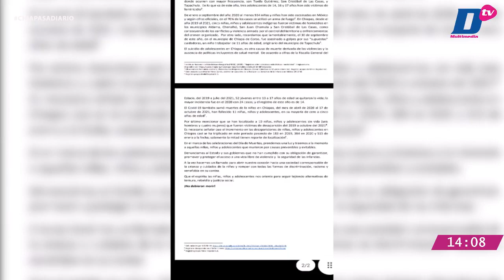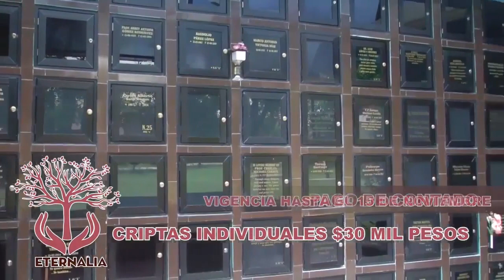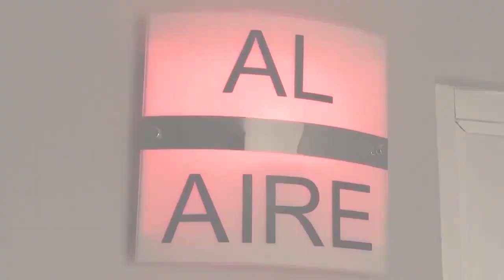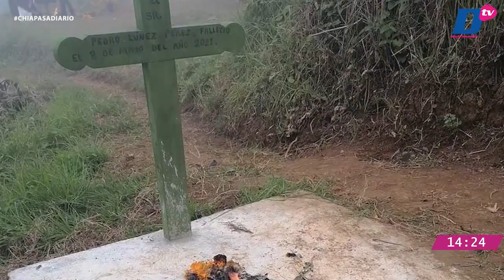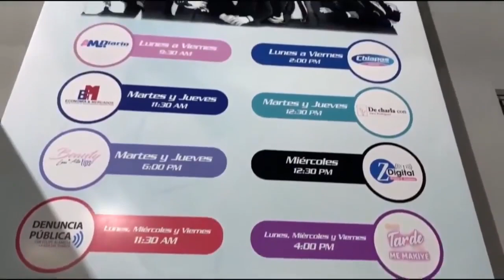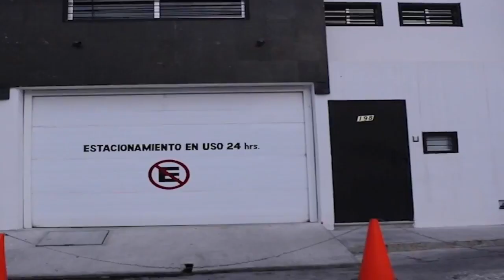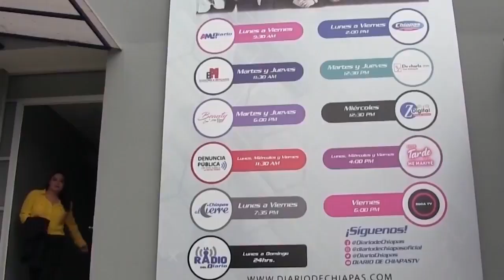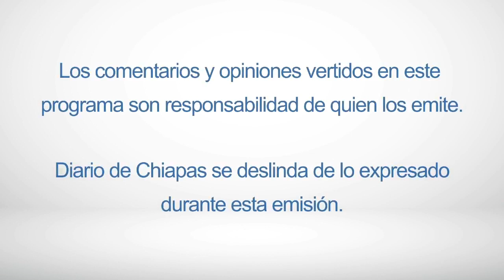En Vivo | Noticiario Chiapas a Diario | 04 de noviembrede 2021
EnVivo | ChiapasADiario con Dora García de Alba y Eric Ordóñez
🔺MARIANO DÍAZ DENUNCIARÁ PENALMENTE A EX PRESIDENTA DE SCLC
🔺AMLO
🔺PRIMERA NOCHE EN PRISIÓN DE EMILIO LOZOYA
🎧 Escúchanos en LaRadioDelDiario 97.7 FM